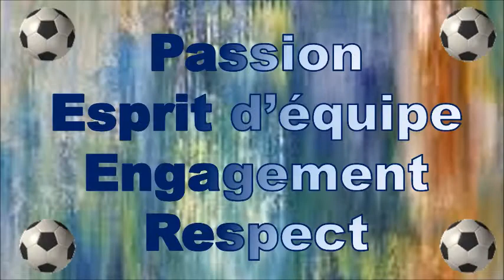Seniors _ FINALE _ Coupe Vallée Rhône _ 10 juin 2018 _ période 2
Finale de la Coupe de la Vallée du Rhône : 2nde période
Victoire 2-1 de Sud Lyonnais 2013 2 après prolongations (1-1 à la fin du temps réglementaire)
But du FC Sévenne : Jérémy (45')
Buts de Sud Lyonnais 2013 2 : 41' (p), 98'